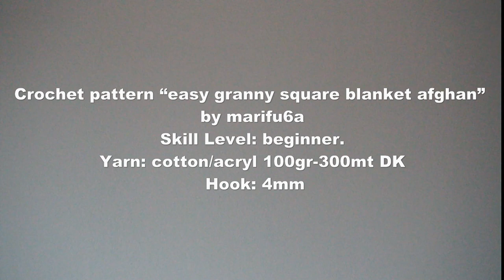How to crochet easy colorful granny square blanket afghan for beginners pattern by marifu6a